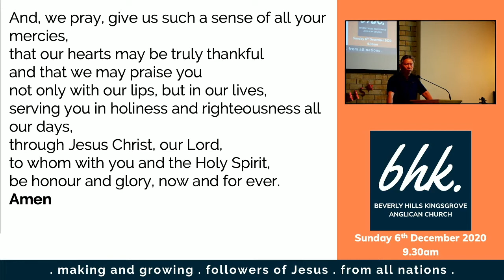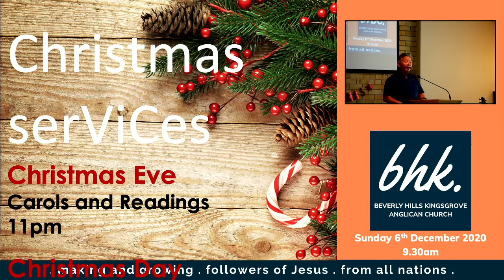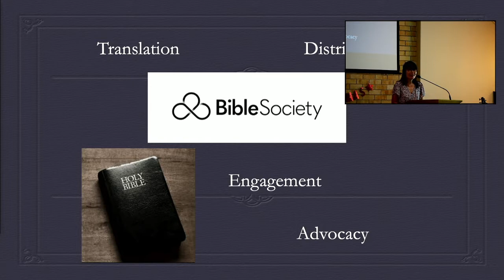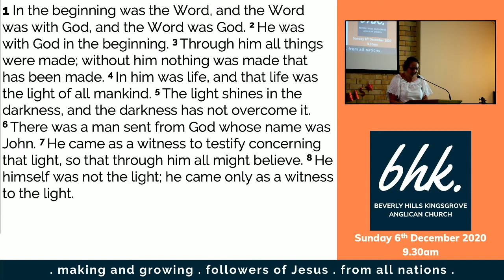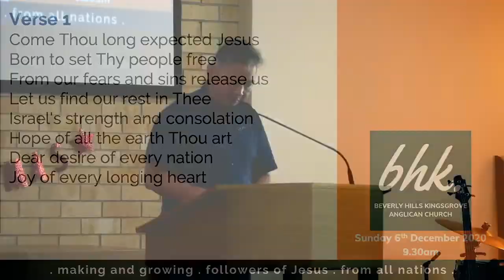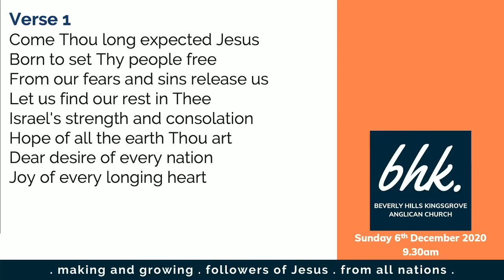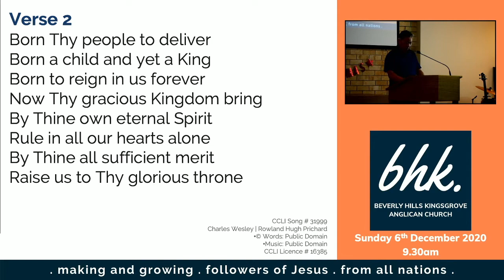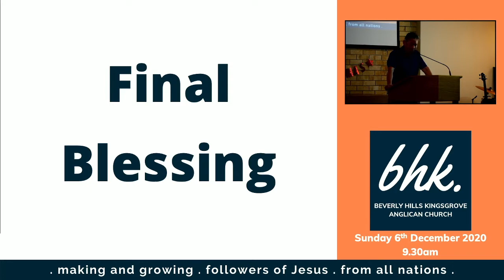9.30am 6 December 2020 Beverly Hills Anglican